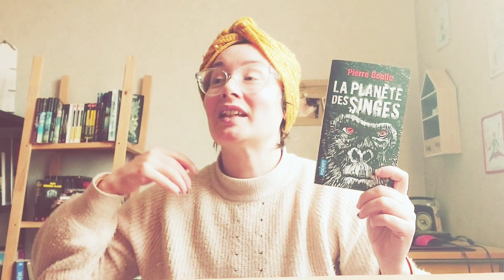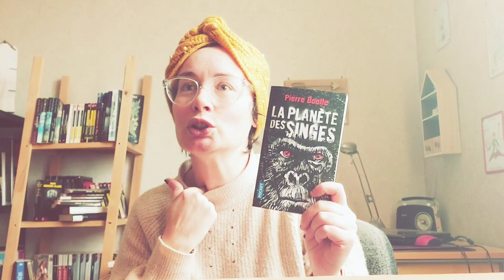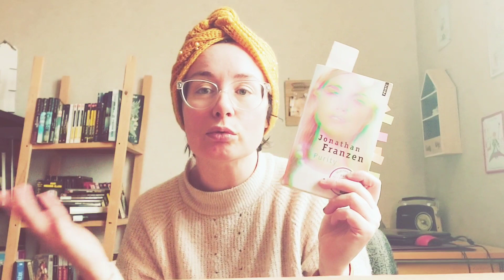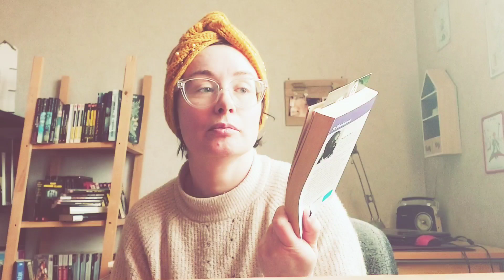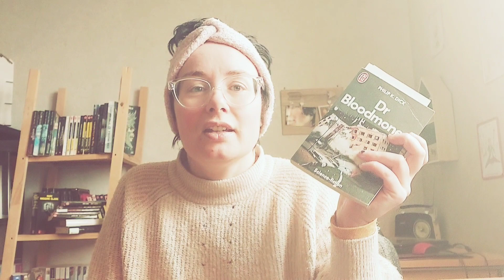Mon dernier Vlog.